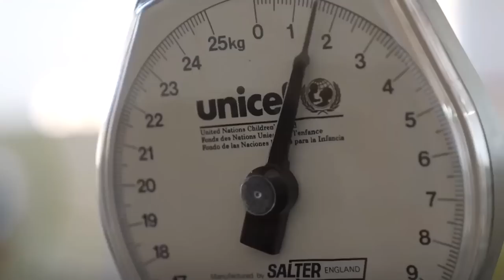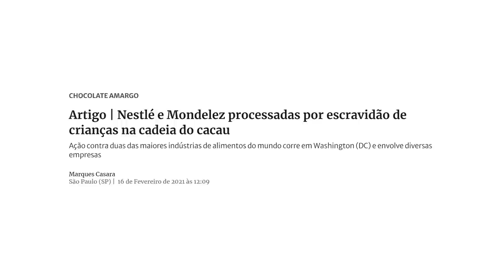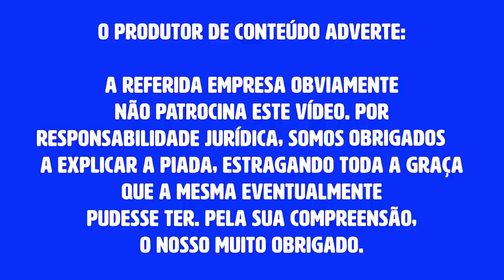CONVERSAMOS COM O HOMEM QUE DOUTIRNOU SEU FILHO, com João Carvalho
Hoje, estamos com João Carvalho e teremos uma conversa sobre doutrinação. João é o terror do pai patriota.